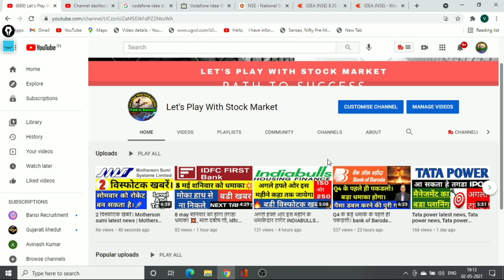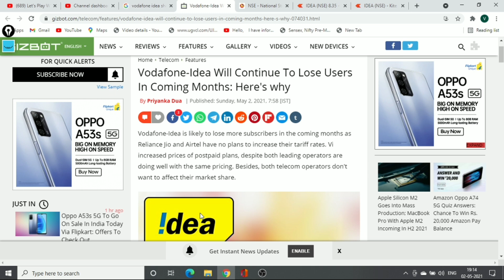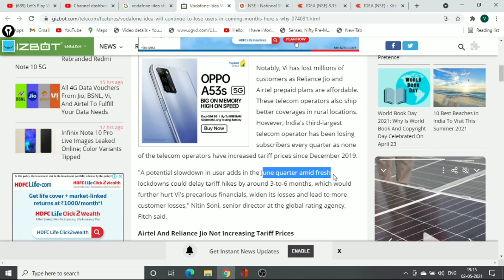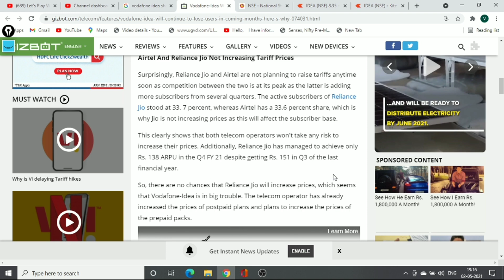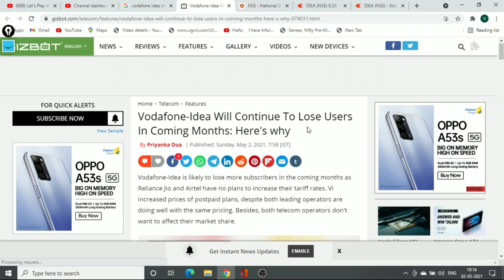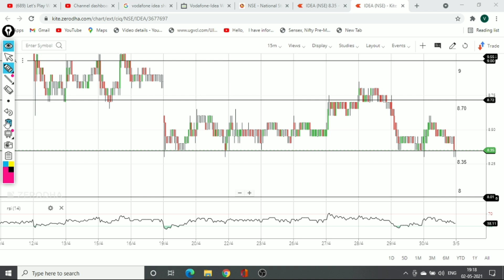03 May share price target idea Vodafone / Vodafone idea share news today / idea share news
idea vodafone
idea forecast tips
intraday
stock in news today
stock news